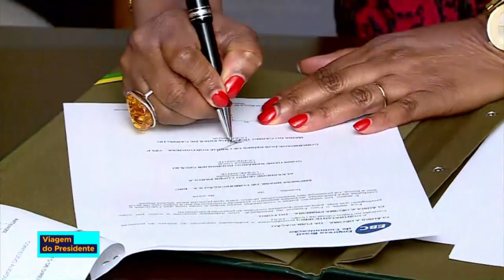CPLP terá mais 9 países associados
AGENDA DO PRESIDENTE - 18.07.18: a 12ª Conferência de Países da CPLP termina nesta quarta-feira (18). Durante o evento serão aprovados novos associados. Atualmente a comunidade é composta por 9 países.